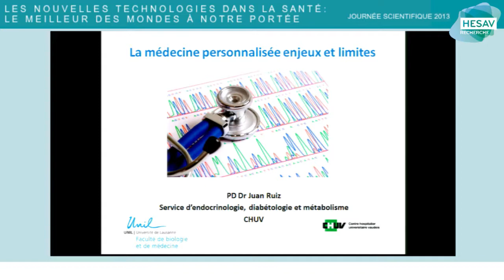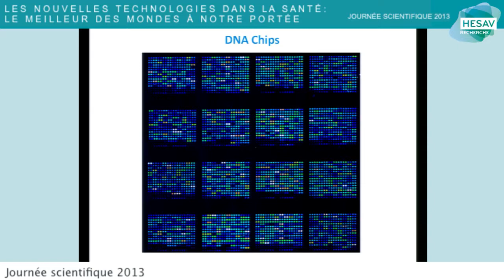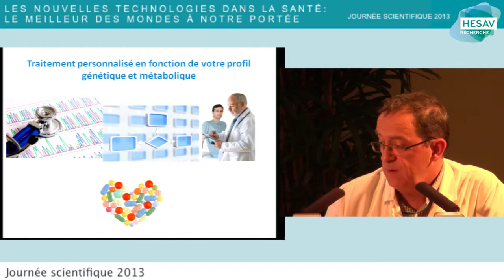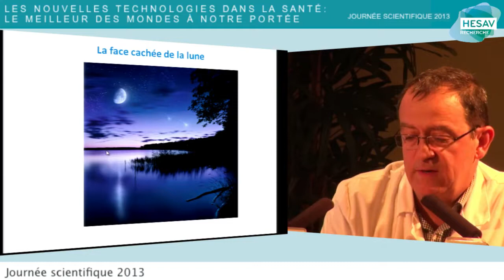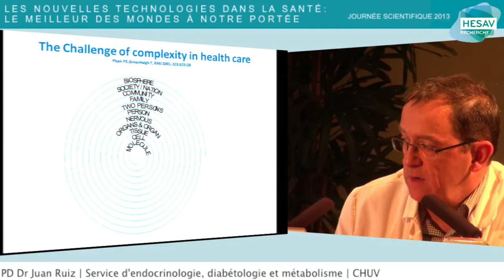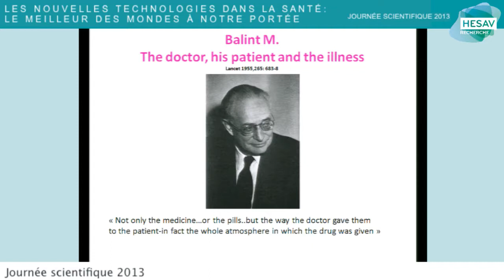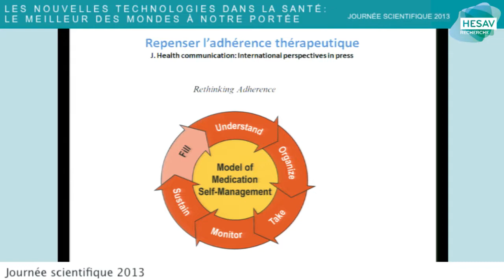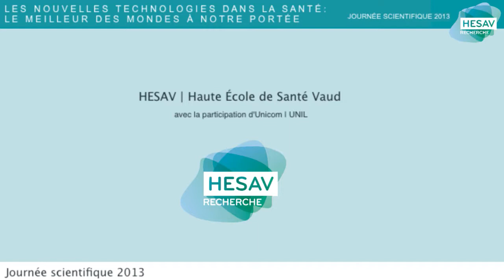La médecine personnalisée. Enjeux et limites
Conférence de M. Juan Ruiz, MER, Privat Docent, Service d'endocrinologie diabétologie et métabolisme, CHUV